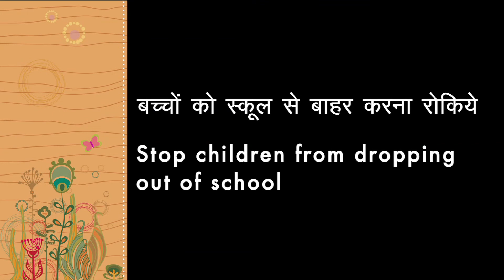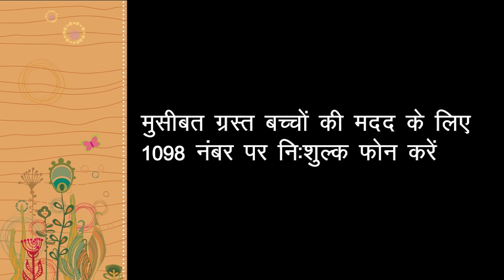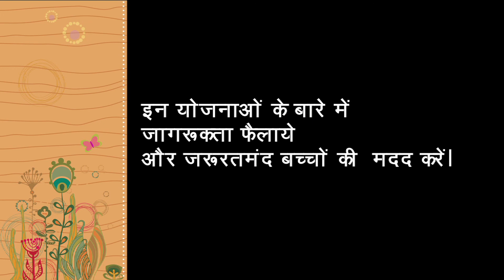छोटी बुआ का बड़ा सोचना — बच्चों का स्कूल का छोड़ना